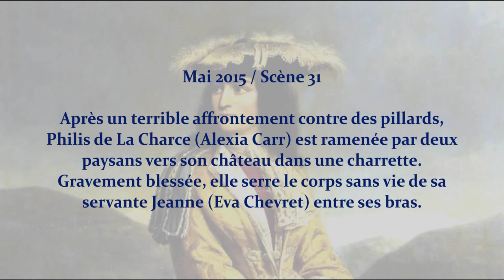Coulisse du film "Mlle de LA CHARCE" - making of # 03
Tournage de la Scène 31
"Après un terrible affrontement contre des pillards, Philis de La Charce (Alexia Carr) est ramenée vers son château dans une charrette par deux paysans. Gravement blessée, elle serre le corps sans vie de sa servante Jeanne (Eva Chevret) entre ses bras."
Ce long métrage historique raconte le courage d'une femme à lutter seule contre les armées de pillards qui avaient envahi le Dauphiné lors de la guerre de 1692.
Scénario, dialogues et réalisation : Lionel Baillemont

à suivre…